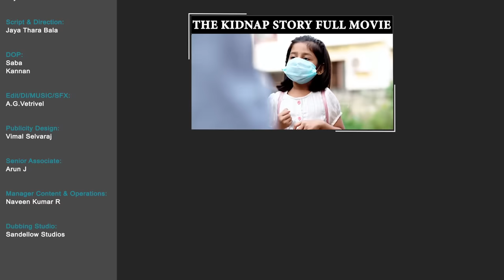Rowdy Baby Aazhiya's New Pet || @RowdyBabyTamil || Tamada Media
Dubbing Studio:
Sandellow Studios